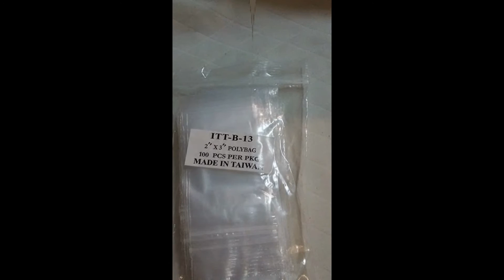SHOUT OUT PARA MERALIS9